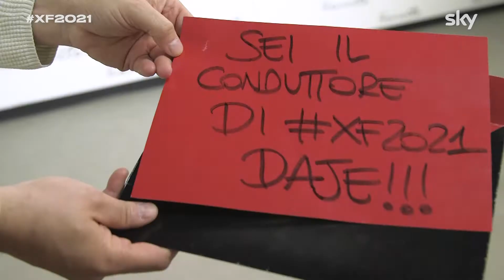Ludovico Tersigni condurrà X Factor: l'annuncio